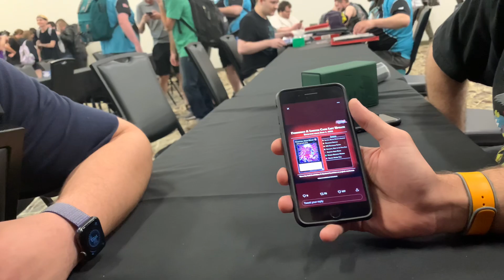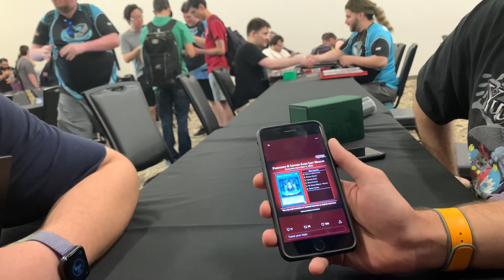YUGIOH BANLIST DROPS AT REGIONALS! CRAZY REACTION! (May 2023)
Whatnot!

TWITTERRRRRR!